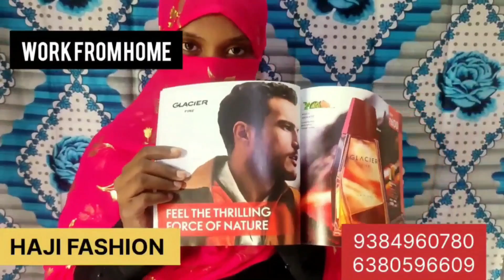How to make money online | Work from home jobs no experience | oriflame Products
How to make money online | Work from home jobs no experience